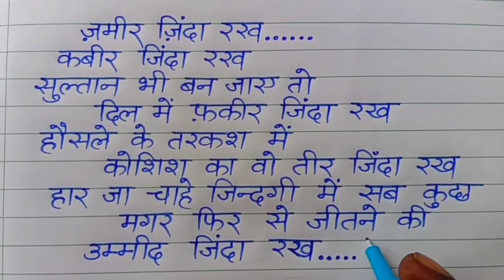Hindi writing best calligraphy || Shayari Writing in Hindi || DEVA Calligraphy [DC]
हैलो मित्रों,
                         मैं DEVA आपका अपना दोस्त अपने DEVA Calligraphy [DC] Channel के साथ और मैं आपकी Writing को बेहतर बनाने में आपकी मदद करने की पूरी कोशिश करूंगा।
                       साथ में शायरी, उद्धरण और हस्तलिपि ट्यूटोरियल द्वारा कुछ ज्ञान की जानकारी।

              इस चैनल में बुनियादी लिखावट युक्तियां, सुलेख ट्यूटोरियल शुरुआत से लेकर सामान्य स्तर तक शामिल हैं।
      सुलेख, विशेष सुलेख, लिखावट युक्तियाँ, सुलेख वर्णमाला, सुलेख अरबी, सुलेख पत्र, सुलेख शब्द सीखें।

        सरल, सरस और मुद्रित रूप की विभिन्न शैली वाले बच्चों के लिए लिखावट में सुधार ...।

आपको हमारी Writing कैसी लगी और आप इस Video से कितना सीखे हमें Comment Box में जरूर बताएं. !

धन्यवाद

                              Music